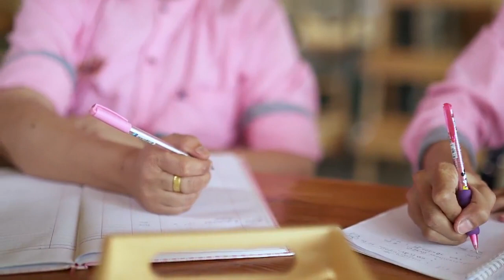ออมสิน 2566 ตอนที่ 23 ศูนย์ล้อไม้ เฟอร์นิเจอร์